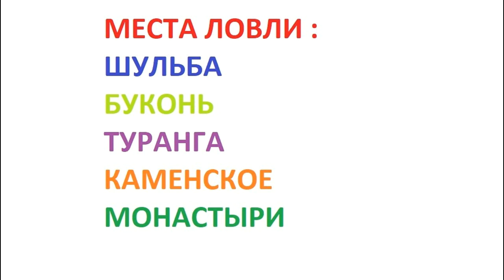РЫБАЛКА 2018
Закончился сезон 2018 года.Разведал несколько новых рыбных мест,разловил новые приманки и снасти.Думаю новый сезон-2019 года будет еще интересней и еще больше трофеев и классных рыбалок!!!